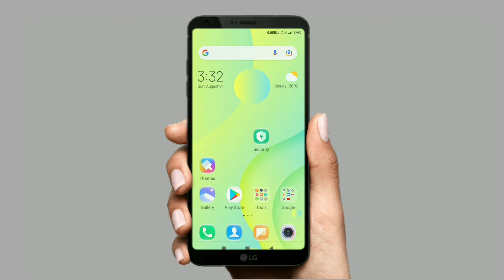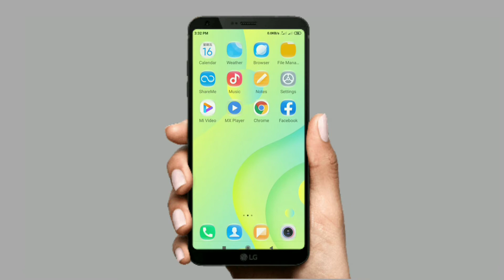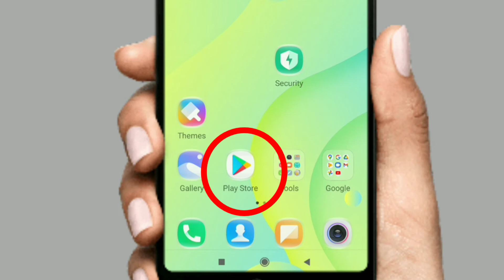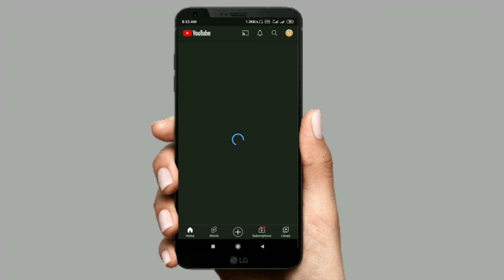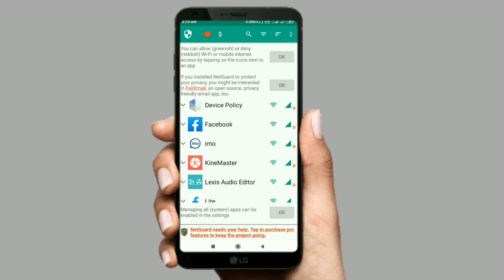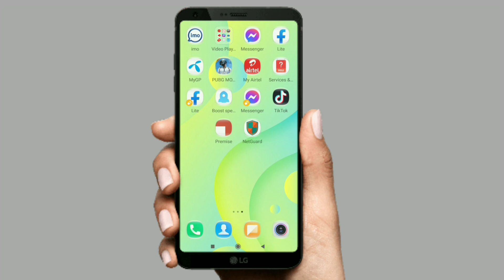এমবি বেশি কাটে কেনো,mb beshi Kate keno,দ্রুত এমবি ফুরিয়ে যায় কেনো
এই ভিডিও টা  পুরোটুকু দেখলে  আপনি আপনার ফোন এর অনেক এমবি সেভ করতে পারবেন
এমবি সেইভ করার অনেক উপায় আছে এই ভিডিও টে

 You can save a lot of MB of your phone by watching this video in its entirety
There are many ways to save MB in this video

help line

Ways to save MB

এমবি

এমবি বেশি কাটে কেনো

mb beshi Kate kno

এমবি দ্রুত ফুরিয়ে যায় কেনো

mb druto furiye jai keno

Why MB runs out quickly

এমবি সেইভ করার উপায়

mb save korar upay

To save MB

এমবি বাঁচাবো কিভাবে

mb bacabo kibabe

How to save MB

এমবি

mb

Grameen phone mb offer

mb Saving

mb Saving apps

netgurd

এমবি বাঁচানোর জন্য কি করবো

এমবি ইন্টারনেট

ইন্টারনেট ইউস করবো কিভাবে

ইন্টারনেট শেষ হয় কেনো

ইন্টারনেট বাঁচানোর উপায়

internet bacanor upay

internet

mb

এমবি এত শেষ হয় কেনো

mb eto sesh hoi kno

মোবাইল এর এমবি বাঁচাবো কিভাবে

এমবি সেইভ করার এপস

ইন্টারনেট